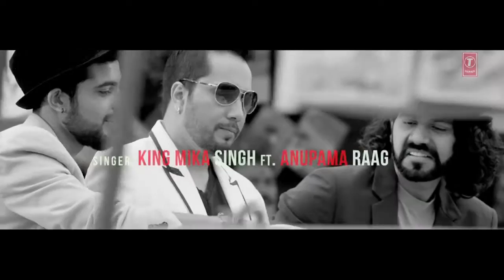Laal Dupatta Video Song Mika Singh Anupama Raag Latest Hindi Song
Presenting the Mika Singh and Anupama Raag's latest Hindi Song LAAL DUPATTA composed by Anupama Raag and Featuring Anupama Raag and Urvashi Rautela.

Song: Laal Dupatta
Singer: Mika Singh & Anupama Raag
Featuring: Anupama Raag & Urvashi Rautela
Lyrics: Anupama Raag
Music Director: Anupama Raag
Video Director: Shabby Singh
Video Producer: Shreegeet Production House
Song produced and mixed by Aditya Dev
Song mastered by Shadab Rayeen